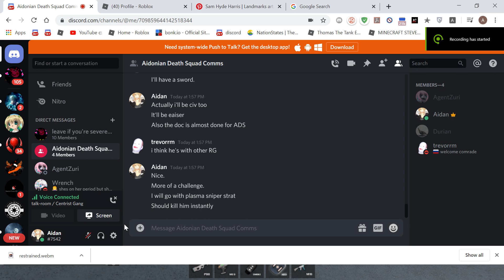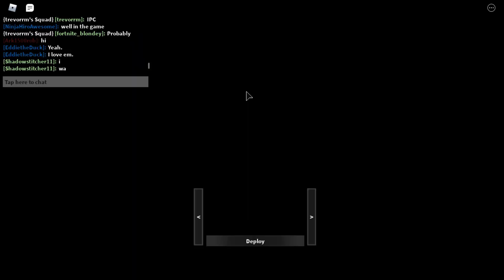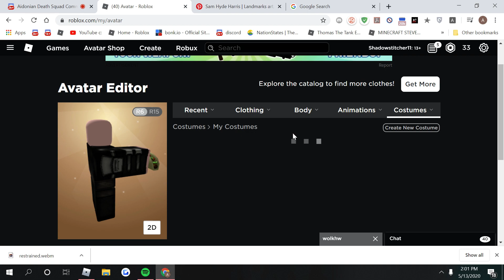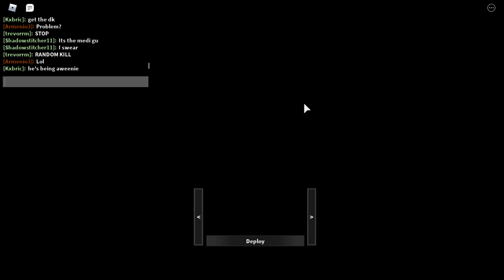Assassinating TNI HIgh Ranks!